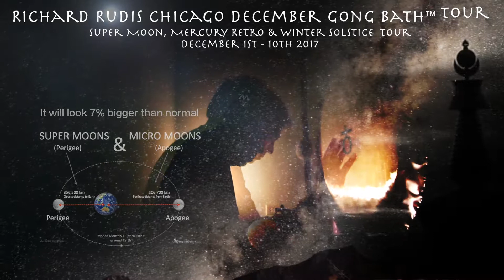Chicago Gong Bath Tour Dec 2017 wth Richard Rudis UTube